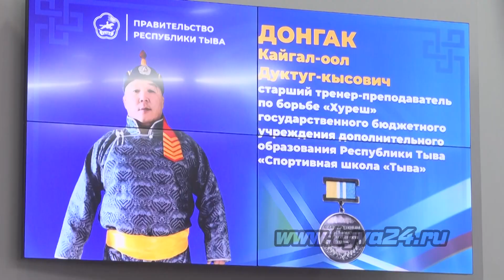Глава Тувы вручил государственные награды заслуженным работникам республики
В здании регионального Правительства вручили государственные награды работникам и ветеранам различных сфер деятельности. На торжественном мероприятии побывала и наша съемочная группа.